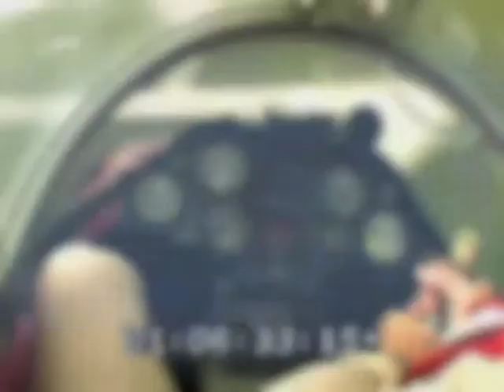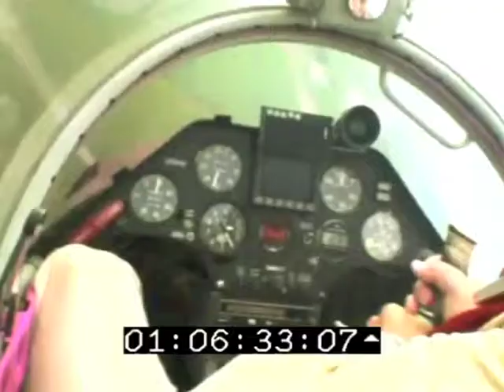Rick Volker NECAS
This is the video created by Rick Volker for the Northeast Council of Airshows Convention in 2012.